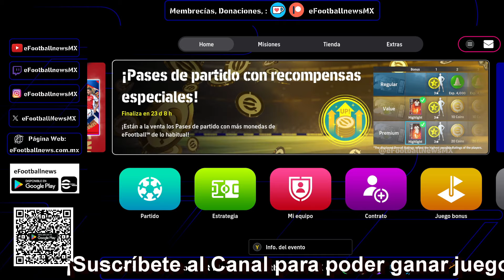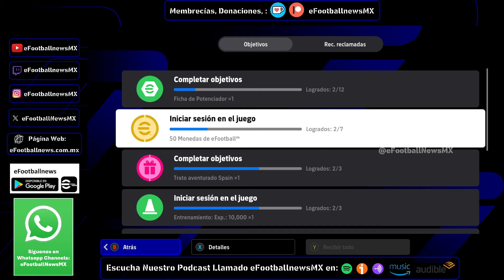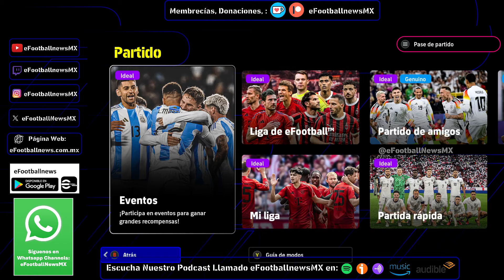eFootball 🚨Monedas GRATIS🚨 cada Semana - Tutorial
Quieres obtener monedas eFootball totalmente gratis, a continuación, te contamos paso a paso como puedes obtenerlas, sin trucos, sin engaños, legalmente y sin trampas.